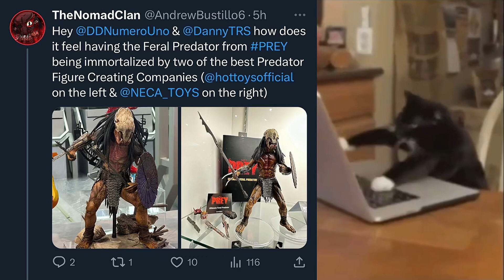Happy 1 Year Anniversary to PREY (Predator Movie) Video!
Happy 1 Year Anniversary to the awesome movie PREY! The comeback the Predator Franchise and Fandom Needed! Hope you all enjoy^^